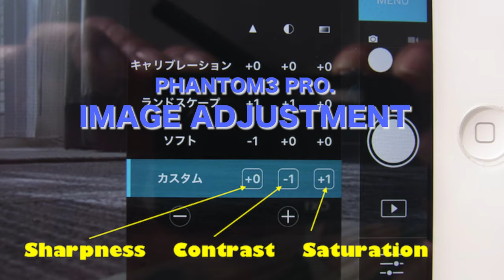"IMAGE ADJUSTMENT" P3PRO-4K TEST13